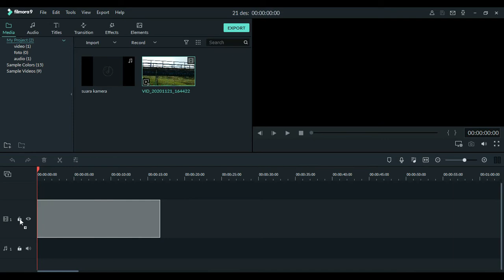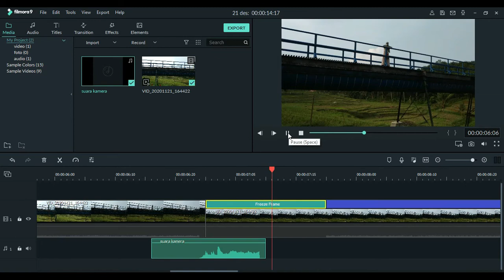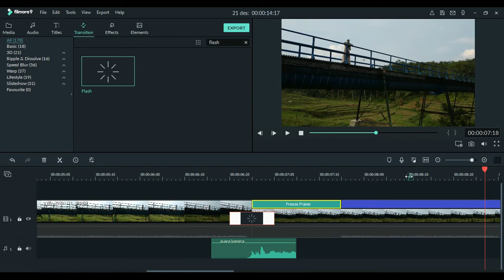CARA MEMBUAT EFEK JEPRETAN KAMERA DI DALAM VIDEO | TUTORIAL FILMORA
Tutoral Filmora kali ini kita belajar cara membuat efek Jepretan kamera di dalam video menggunakan filmora 9, kalau kurang jelas bisa tulis dikomentar.

kalau ada salah dalam tutorial edit video filmora ini mohon kritik dan saraanya silahkan tulis di kolom komentar dengan sopan ya gaes,

Saya ingin mendengar tanggapan Anda tentang chanel ini. jika kamu punya pertanyaan tolong tulis komentar di bawah.